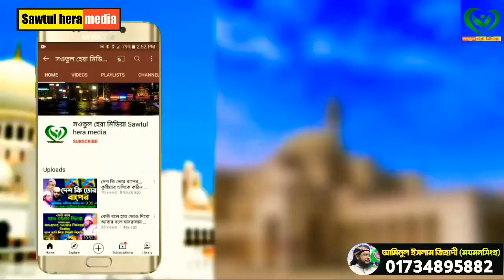হে যুবক বাবা-মাকে কষ্ট দিয়েছো আজি ক্ষমা চাও,, হয়তো আর কখন সুযোগ পাবে না!!!,,,,, Aminul Islam jihadi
👉(মুসল্লি টিভি)  দ্বীন প্রচারের ১মাএ নির্ভরযোগ্য প্রতিষ্ঠান

মাহফিল ও জুম্মার ভিডিও করতে যোগাযোগ করুনঃ 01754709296

👉👉আমাদের ইউটুব চ্যানেল (Musolli_TV_মুসল্লি_টিভি )

আমাদের ১টি মাএ প্রতিষ্ঠান মুসল্লি টিভি  এছারা আর কোনো শাখ নেই,,,,,,,,,,,,,

👉ফেসবুক পেজঃ মুসল্লি টিভি

👉👉আমাদের চ্যানেলে ভিডিও আপলোড দেওয়ার সময় ( দুপুর 12টা থেকে ২ঃ৩০ পর্যন্ত )

👉আমাদের চ্যানেলে কোনো প্রকার কপি ভিডিও ছাড়া হয় না

👉কপি ভিডিও থেকে বিরতি থাকুন

আর হে কমেন্টে আপনার মতামত জানাতে ভুলবেন না কিন্তু,,,,,,,,

            ,,,,,,,,,,,,,,,,,,,,,,,,,, ধন্যবাদ,,,,,,,,,,,,,,,,,,,,,,